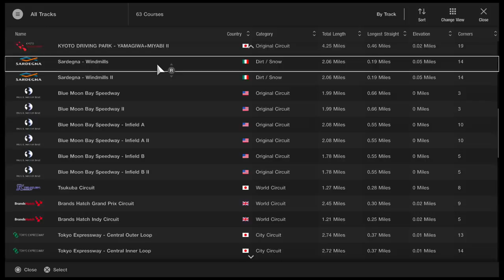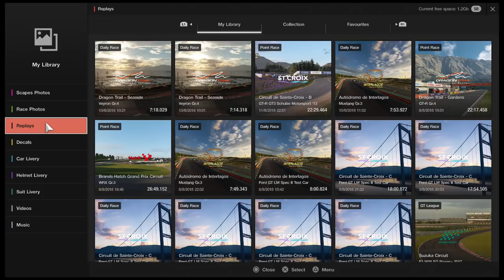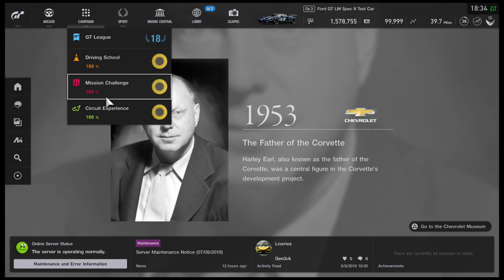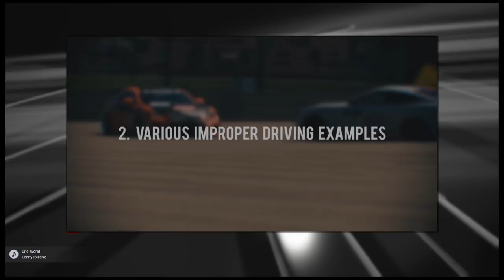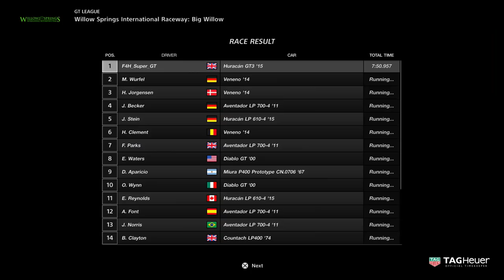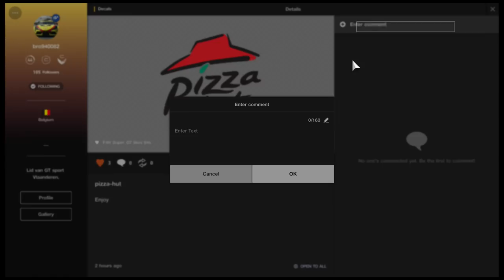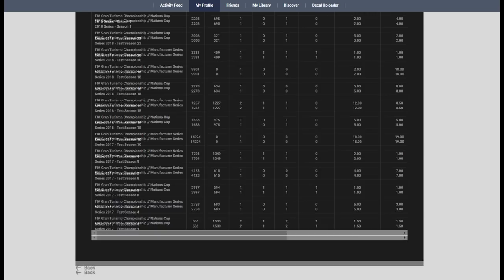Forza Motorsport 7 or Gran Turismo Sport? Which is better?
Forza Motorsport or Gran Turismo Sport? Which one is better? Which one do I prefer? Let me know your thoughts!

TIMESTAMPS:
Car List: 0:59
Track List: 2:17
Graphics: 3:42
Replays: 4:06
Physics: 5:29
Single Player: 8:04
AI: 10:26
Multiplayer: 11:53
Motorsport/Quality of Racing: 18:18
Liveries/Paint: 21:08
Statistics: 22:36
Assists: 23:33
Economy: 24:24
Esports: 25:43
FINAL VERDICT: 26:22

OTHER THINGS OF NOTE:

Leagues in Forza: A development of the hopper system. Dividing players up into five skill brackets. The racing here is definitely far closer than the standard hoppers. Late implementation into the game really hurt this feature as it always has low player numbers.

Weekly Races on GTS: Significantly reduces overall choice when online. As if it wasn't restricted enough, this change has made it even worse. FIA races are definitely a saving grace right now.

Tuning & Customisation: Forza definitely makes a better job of these. BoP removes the need for most tuning on GTS but the system it has is good. Forza has a much bigger range of options for tuning and customisation.

Drift & Drag: Forza caters to these 'alternative' communities far better than GT Sport does. Any fan of these cultures will have a better time on Forza Motorsport 7.

Rain/Night: GT Sport lacks options for rain entirely and only has some tracks at night. Following the theme of more content in Forza, GT Sport get's overshadowed in this aspect.

ADD:
►XBL : F4H Super GT
►PSN : F4H_Super_GT
►iRacing: Steve Alvarez Brown
►Steam: SteveAlvarez

My Setup:

►Xbox One X, Xbox One S, Xbox 360, PS4
►Thrustmaster 599XX Alcantara Wheel Add On
►Corsair Void Pro Surround Headphones
►Samson Microphone